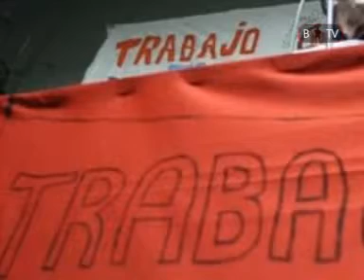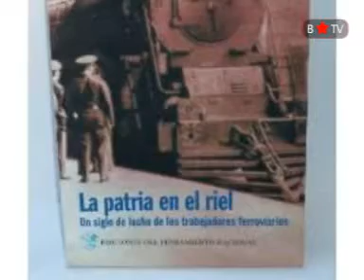Miserias de la Economía: EL HAMBRE EN EL MUNDO 16/3/2011 (bloque 1/4)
Presentación del programa y del conductor Eduardo Lucita. El aumento del precio de los alimentos y de los bienes primarios con su influencia en el deterioro del nivel de vida de las masas populares. La especulación con los precios por parte de las empresas que operan en el mercado.
Miserias de la Economía se transmite en vivo los miércoles a las 19 horas por Barricada TV o por canal 5 de aire en Almagro y alrededores.